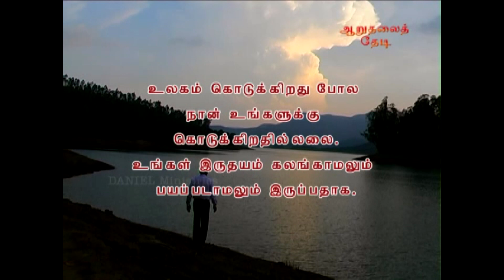சமாதனப் பிரபு இயேசுவே சந்ததம் என்னில் வாருமே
Lyric: A.Ebenezer
Tune & Sung by: J.John Daniel
Studio: Joy, Malamari